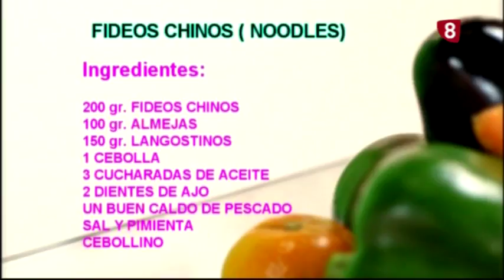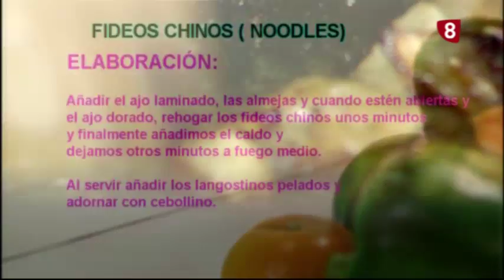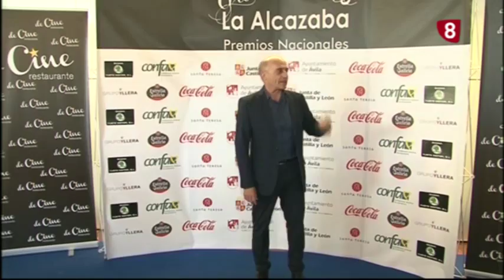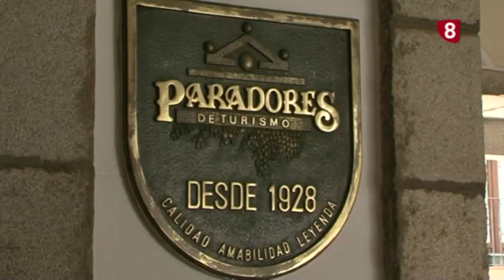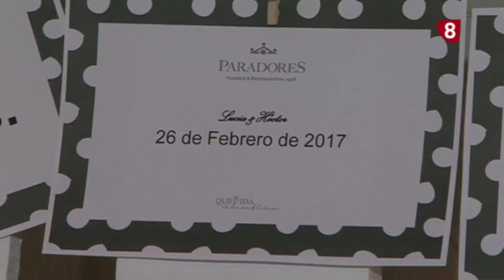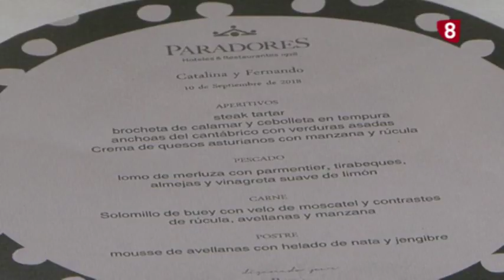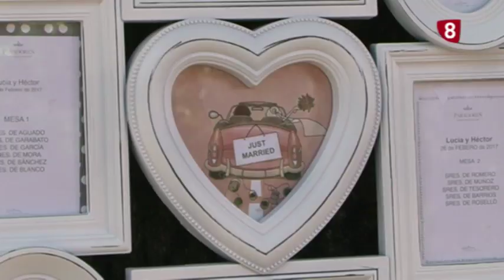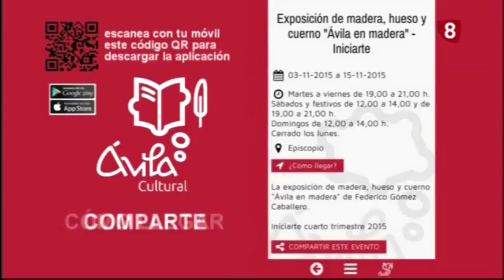8 MAGAZINE ÁVILA 29-05-18